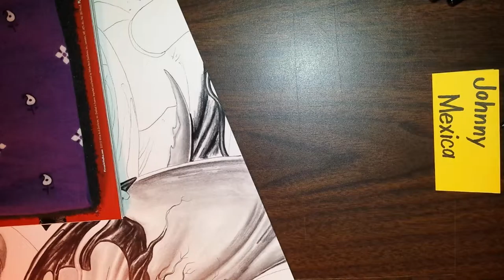The catholic church through my eyes in artform